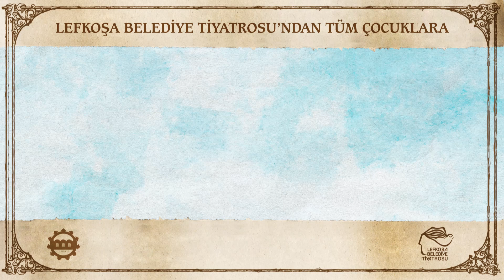LTB Sesli Kitaplar - Fareli Köyün Kavalcısı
Seslendiren: Aytunç Şabanlı